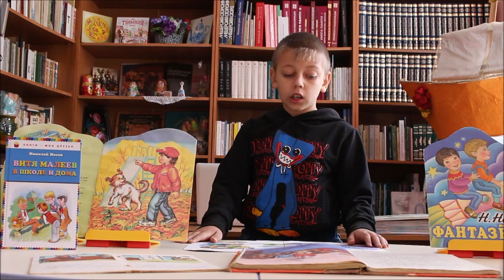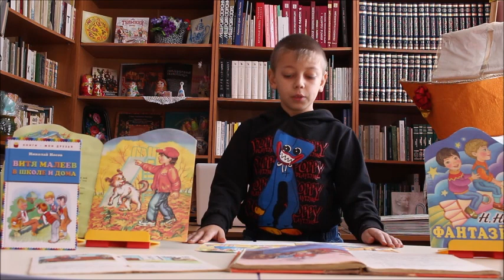Романов Фёдор, Рязанская обл. дер. Бобровинки, Кораблинский р-н. Н. Носов - «Затейники».